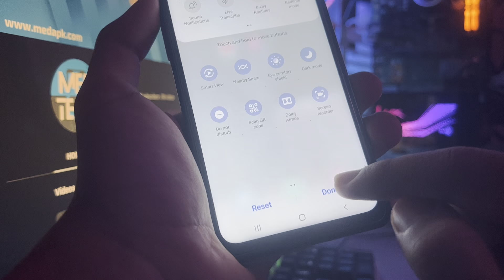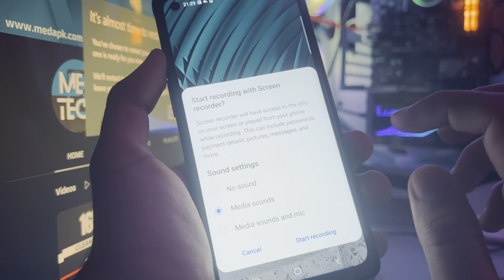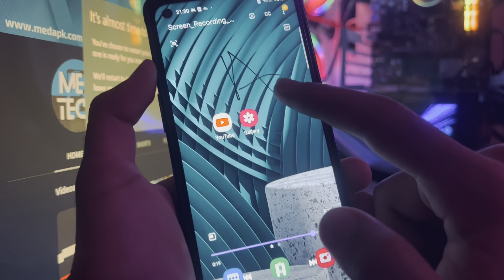Record the phone screen from the settings, sound and image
Android Phones Can't Screen Record?
Record the phone screen from the settings, audio and image in high quality